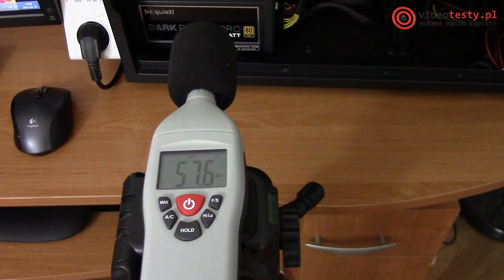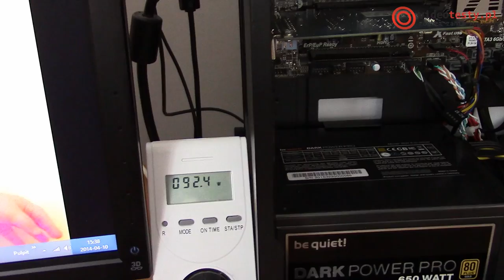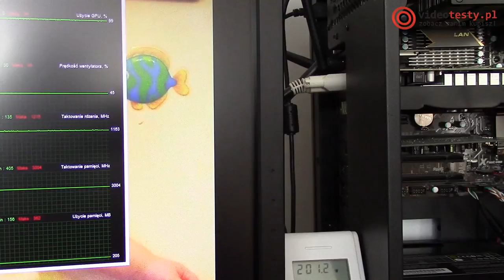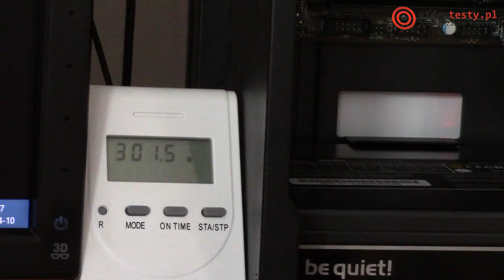Palit GTX 750Ti StormX Dual - test karty graficznej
Redakcja Portalu
VideoTesty.pl